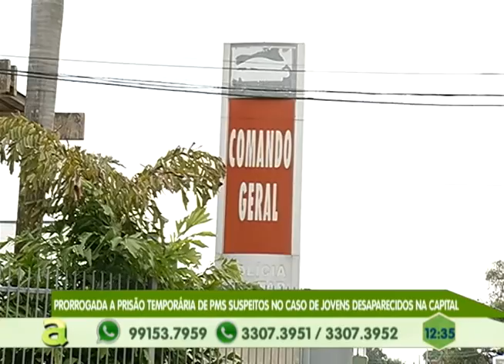Ônibus bate em casa no Nova Vitória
05º BLOCO AGORA 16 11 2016 - Ônibus bate em casa no Nova Vitória